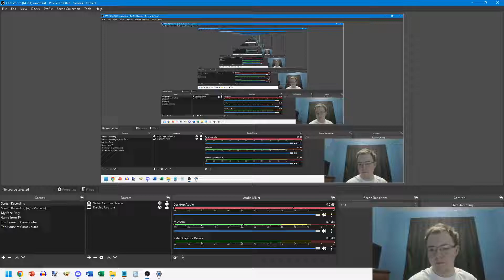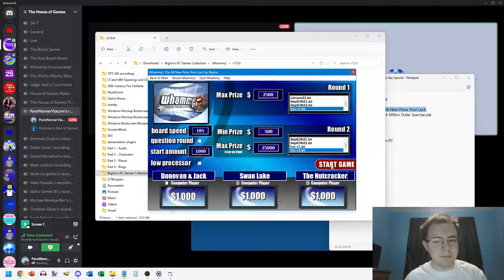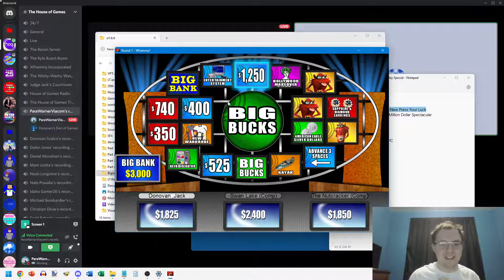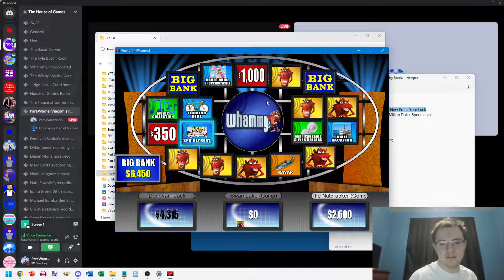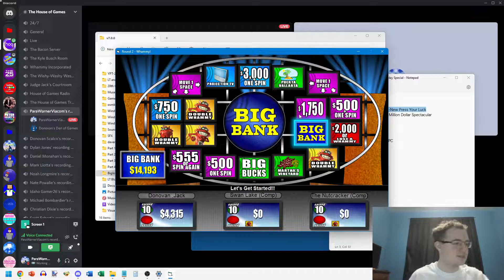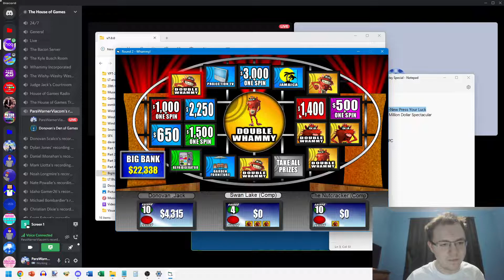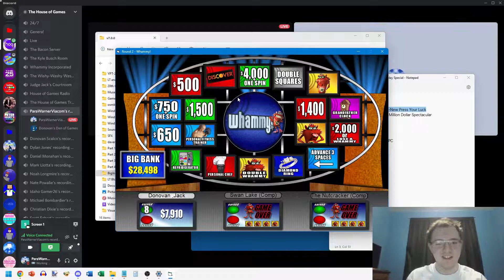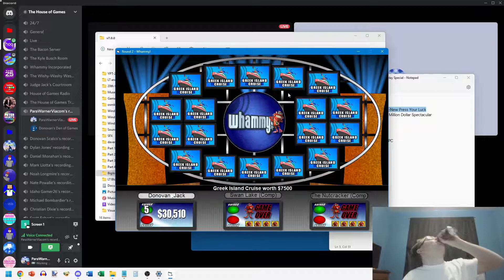2-in-1 2022 Belated Birthday Special for Donovan's Den of Games and Jack Howell (Part 3)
Here is Segment #3 of Donovan and Jack's belated birthday special, which will be a game of BigJon's PC Whammy!  The All-New Press Your Luck.  How big will their total be this game?  Watch to find out, and Segment #4 is coming up next.